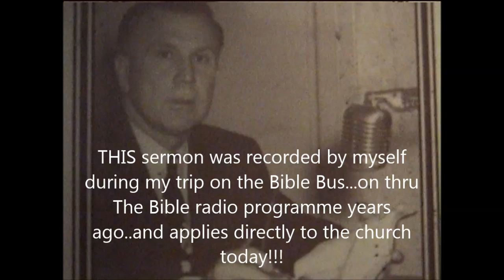helping others...to listen!!!(not just the church...)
Description..this is for the modern day church..to listen to!!!..Monday start..2019...some/many may go against me..for publishing this..but I do it.